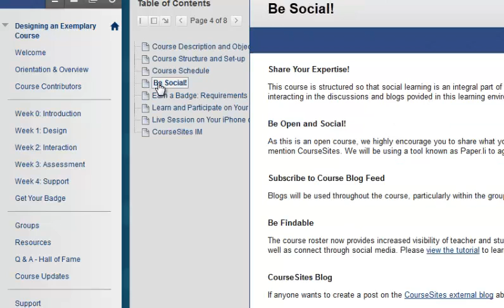CD Content Presentation